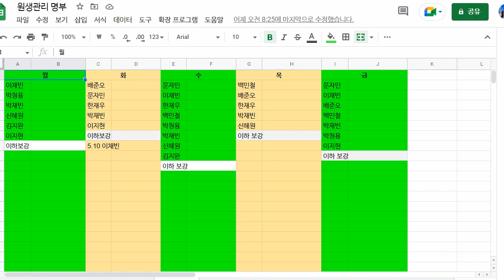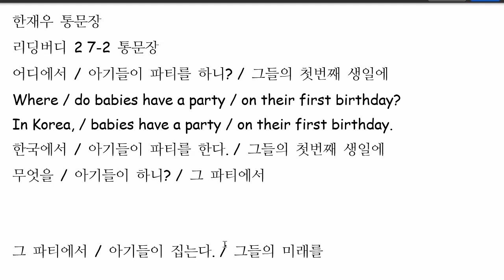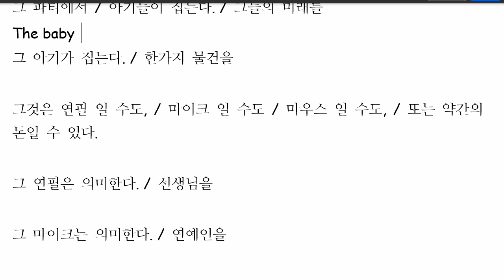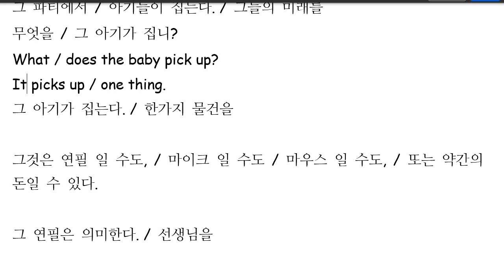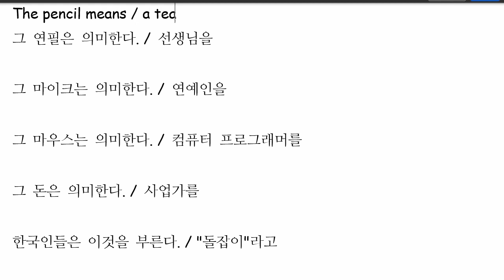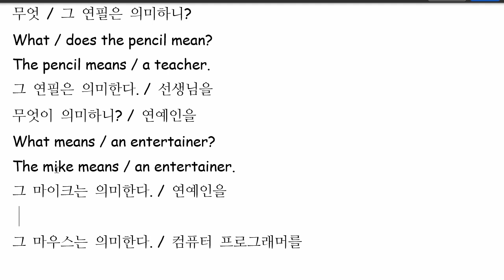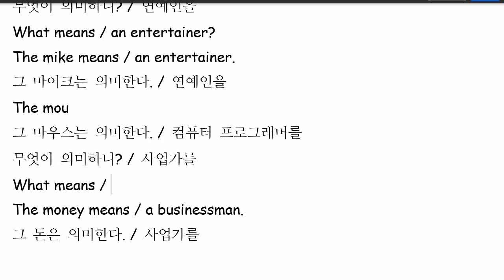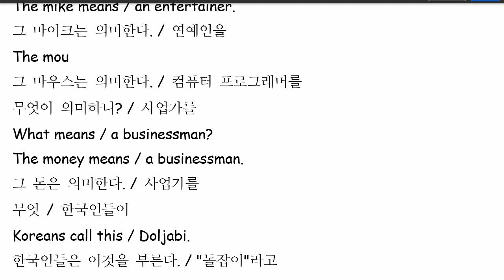한재우 2022 05 12 통문장 성취도 100